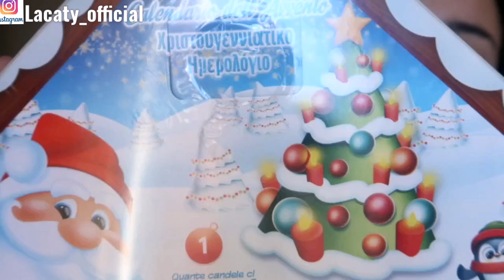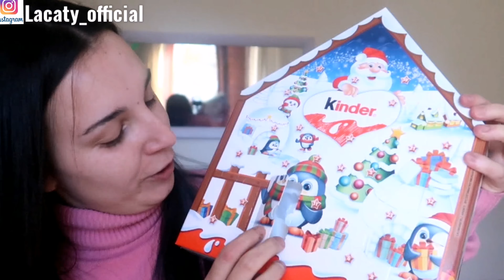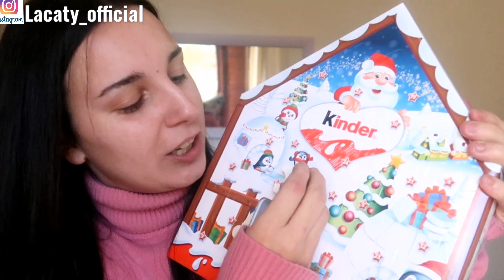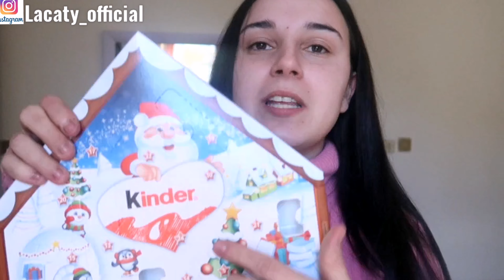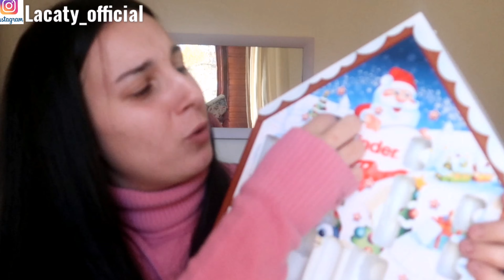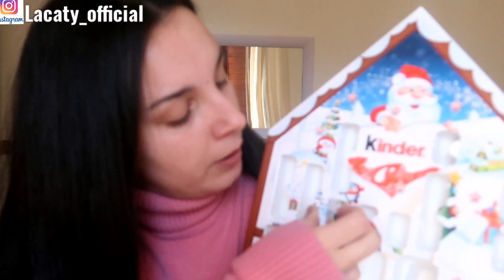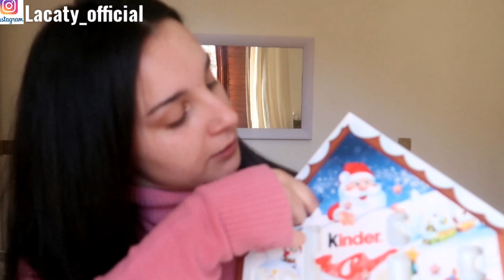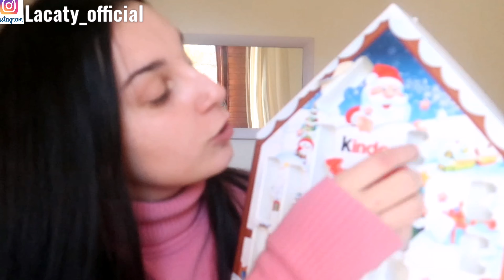CALENDARIO DELL' AVVENTO KINDER 2021 *24 Caselle*!!! Vale 8,99€?!? || La Caty